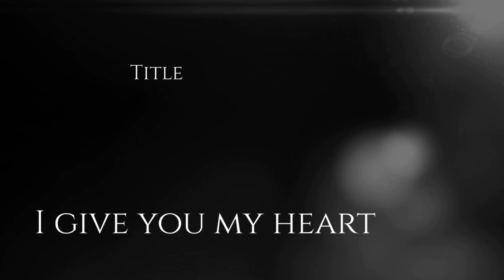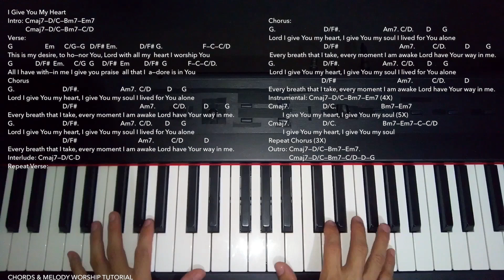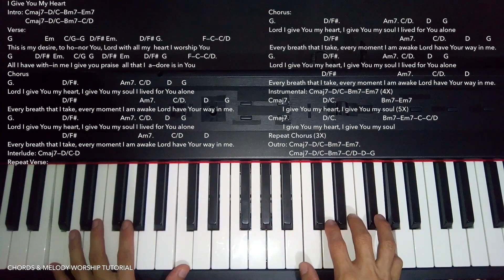I Give You My Heart Piano Cover Chords and Melody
I made this piano cover and I added its song chords so you can easily play along

I play song chords first, then chords and melody second